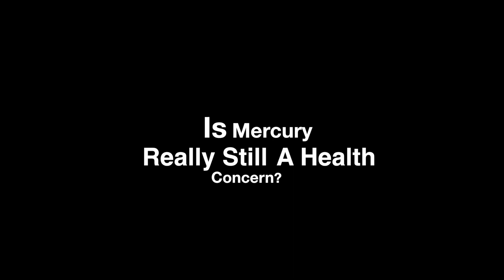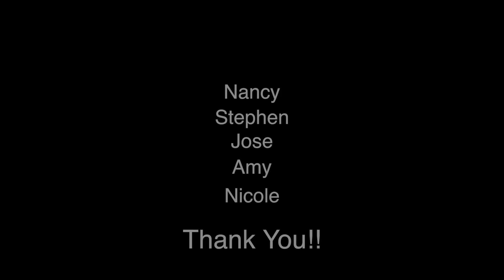Think Mercury Isn't Still Being Used? Watch This!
We've been reassured that mercury has been removed from vaccines and your dentist's office.  But is that really the case?  David Kennedy, DDS, explains that that's not entirely the case.  Find out what's really going on with this toxic substance!